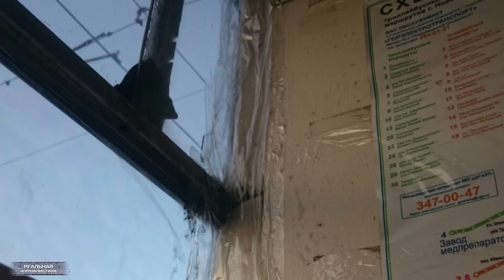Нищая Россия - духовные скрепы. ПУТИН 2018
В России пропали – внимание - семь миллионов избирателей. Я серьезно сейчас говорю. Памфилова че-то там считала-считала. И вот.. не досчиталась, в конечном итоге, такого количества граждан, имеющих право голоса. Примечательно, что пользовалась она официальными  данными Росстата. В Росстате, впрочем, уже все разъяснили. По какой-то не правильной формуле глава ЦИК пересчитывала соотечественников. Поэтому пропавшие обязательно найдутся. (пауза) Вот и я думаю, что найдутся. Даже подозреваю в какой момент – в ночь в 18-го на 19-ое марта.. когда бюллетени будут подсчитывать. Это "Реальная журналистика", поехали!